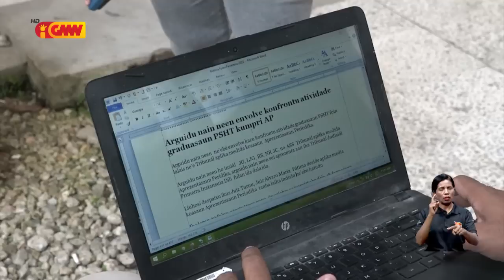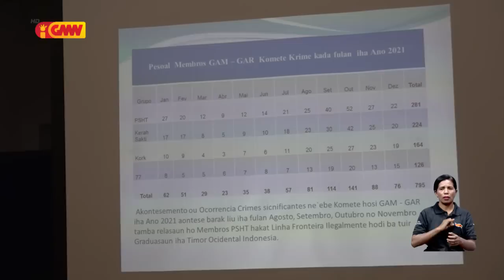Reportajen GMN – “Konfrontu iha Kapitál Díli”